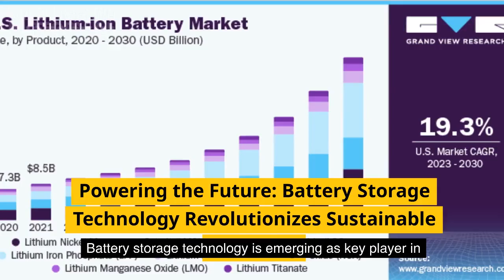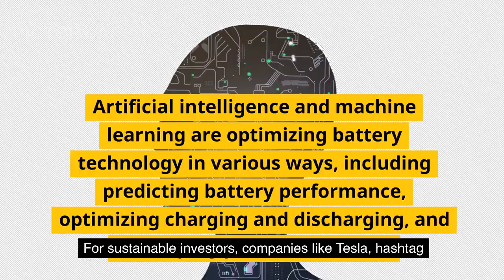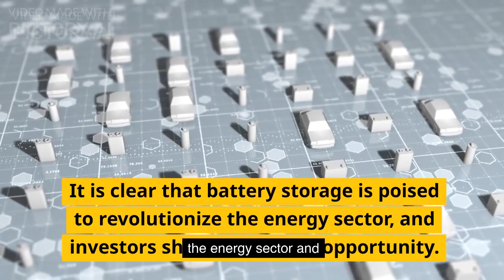The Future of Green Energy: Battery Storage Power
"The future depends on what we do in the present." - Mahatma Gandhi

📰🔋 Get ready for an electrifying revelation in our latest issue of Sustainable Investing Digest! We are thrilled to shine the spotlight on the booming battery storage market and its crucial role in shaping a sustainable future! 💚🚀

According to Bloomberg New Energy Finance, battery storage investment worldwide doubled in 2020, surpassing $100 billion, and brace yourself for this mind-blowing projection - it's set to jump by nearly 80% to over $250 billion in 2023! 🤯💸

📈 Harnessing the Power of Technology
Discover how batteries are transforming the energy landscape, ensuring grid reliability, and empowering the integration of renewable energy. Countries like India and Indonesia are gearing up for exponential growth, with massive investments planned in battery manufacturing. 💰🔌

👉 Making Sustainable Energy Affordable
Over the past decade, the cost of lithium-ion batteries has plummeted by nearly 90%, thanks to groundbreaking technology improvements and large-scale manufacturing. This dramatic reduction in costs has made battery storage increasingly cost-competitive for large-scale energy needs. 💡🔋

🙌 Join the Energy Transition!
Goldman Sachs proclaims, "Battery storage is a key enabling technology for the broader energy transition." The 10-year outlook for battery storage growth is incredibly strong, with technology advancements, cost reductions, and the growing need for grid flexibility and reliability driving the charge. 🚀🌟

🌎 Embrace the Future with Sustainable Investing Digest!
The future of energy is green, and the time for action is NOW! Don't miss out on this opportunity to invest in innovative companies leading the charge toward a cleaner, greener world. The power is in your hands to shape the future you want to see. 💚⚡️